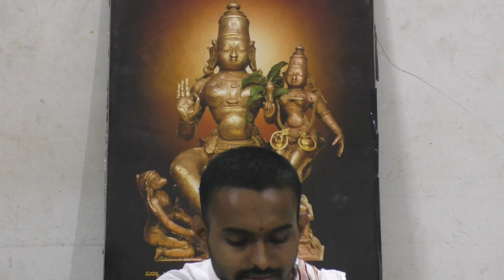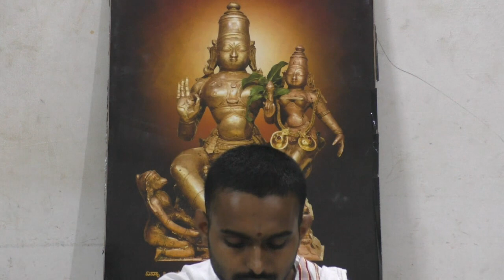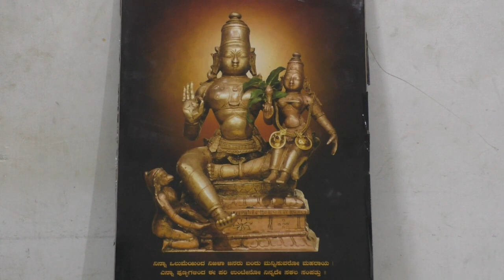Shodasha Upachara | Vishnu Purana | Day 30 - Part 02